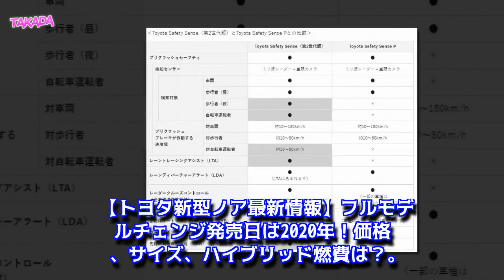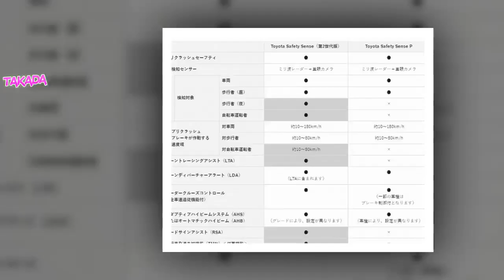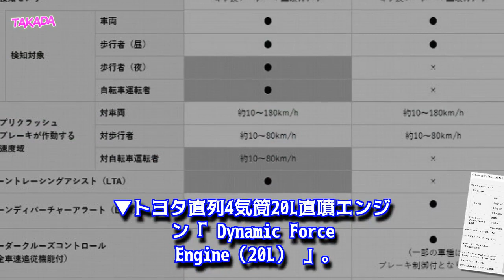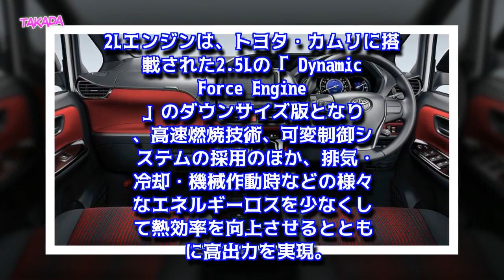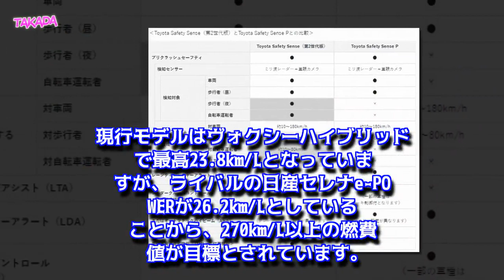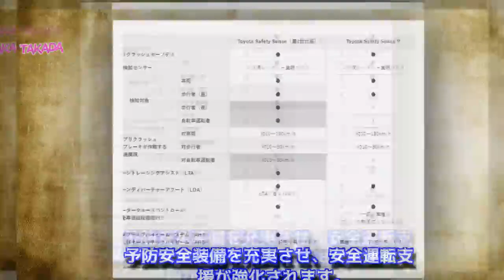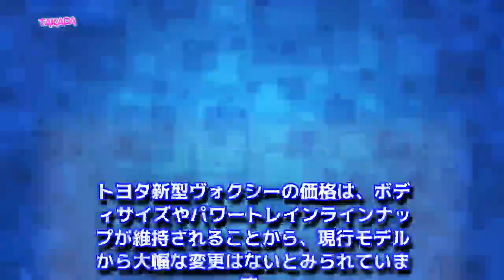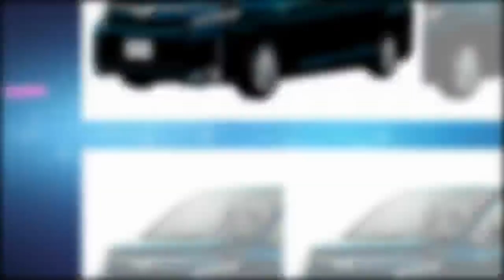【トヨタ新型ヴォクシー最新情報】フルモデルチェンジ！価格、サイズ、ハイブリッド燃費は？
【最新情報】トヨタ新型ヴォクシーにフルモデルチェンジへ！
トヨタ新型ヴォクシーの【主な変更点まとめ】
トヨタ新型ヴォクシーの外装（エクステリア）デザイン
トヨタ新型ヴォクシーのボディサイズは？
トヨタ新型ヴォクシーの内装（インテリア）デザイン
トヨタ新型ヴォクシーのパワートレインとスペックは？
トヨタ新型ヴォクシーの燃費は？
トヨタ新型ヴォクシーの安全装備は？
トヨタ新型ヴォクシーの価格は？
トヨタ新型ヴォクシーの発売日は？
トヨタ・ヴォクシーを「おさらい」